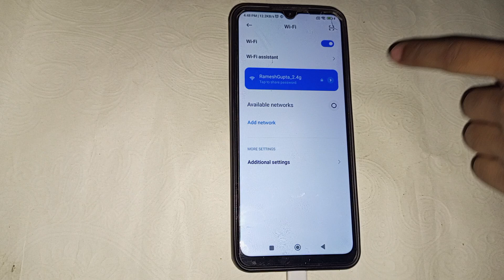Redmi A1 wifi setting, Redmi A1 me wifi kaise connect kare